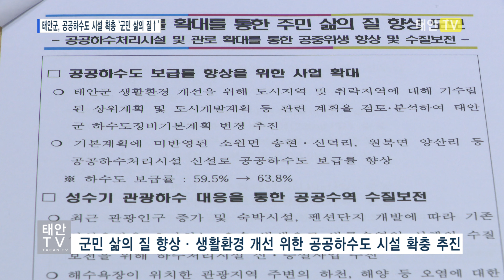태안TV - 태안군, 공공하수도 시설 확충 `군민 삶의 질↑'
태안군이 공공하수도 시설을 확충해 하수도 보급률을 확대하고 군민 삶의 질을 높입니다.

[이호철 상하수도센터 소장]
“관광 인구의 증가와 숙박시설이나 펜션단지의 개발로 기존 하수처리시설의 처리용량을 초과하는 오수가 발생함에 따라 하수처리시설의 신설 및 증설 사업을 추진하였습니다.”

태안군은 공중위생 향상과 수질보전을 위해 올해 포지리와 청포대, 안흥 하수처리시설을 준공했습니다.

내년에는 의항리와 신두리와 더불어 학암포, 고남, 황도 하수처리시설을 증설합니다.

또 태안군은 해수욕장 주변 하천과 해양 오염을 막기 위해 하수 미처리 구역의 하수관로 정비 사업도 별도 추진했습니다.

올해 안면3처리분구에 이어 내년에 백사장, 만수동, 구례포 하수관거를 확충합니다.

태안군은 노후관로 배수 기능 개선과 지반침하에 대한 불안감 해소를 위해서는 지난해 1차 노후하수관로 정비 사업을 완료했고 내년에 2차 정비 사업을 추진합니다.

오수와 빗물, 지하수가 함께 유입되는 합류식으로 설계된 하수도의 효율을 높이고 악취 문제를 해소하기 위해 분류식을 변경하는 등 하수도시설 건설공사 민간투자사업도 2025년에 착공합니다.

“2021년부터 태안 및 안면처리구역 중 합류식 지역을 분류식화 하고 내리에는 100톤, 곰섬에는 80톤의 하수처리시설 설치를 위해 임대형 민간투자사업을 추진 중에 있습니다. 현재 협상대상자를 지정하여 추후 협상을 준비하고 있으며 앞으로 2025년에 사업을 착공하여 2028년에 사업 준공 및 운영을 계획하고 있습니다.”

태안군은 2024년 상반기 도시지역과 취락지역의 도시개발계획 등을 검토 분석해 태안군 상하수도 정비 기본계획을 변경합니다.

미반영된 지역에 공공하수처리시설 신설을 추진해 공공하수도 보급률을 높이고 낙후된 하수미처리구역에도 서비스를 제공해 불균형 없이 군민 모두가 쾌적한 환경과 양질의 서비스를 누릴 수 있도록 합니다.